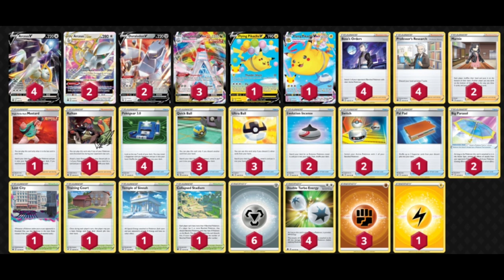Flying Pikachu BREAKS Arceus Duraludon?!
Arceus Duraludon has remained largely unchanged since the start of this Metagame. Le Bui made Top 16 at Vancouver with a very fun new take on the deck!

#Pokémon - 13

* 4 Arceus V BRS 166
* 2 Arceus VSTAR BRS 184
* 3 Duraludon VMAX EVS 123
* 1 Flying Pikachu V CEL 006
* 1 Flying Pikachu VMAX CEL 007
* 2 Duraludon V CPA 047

* 1 Single Strike Style Mustard BST 163
* 1 Lost City LOR 161
* 1 Training Court FST 282
* 1 Temple of Sinnoh ASR 155
* 1 Collapsed Stadium LOR 215
* 2 Big Parasol DAA 199
* 4 Boss's Orders RCL 189
* 4 Professor's Research SSH 201
* 2 Marnie SSH 208
* 1 Raihan EVS 202
* 1 Pal Pad FLF 092
* 4 Pokégear3.0 HS 096
* 3 Quick Ball SSH 216
* 3 Ultra Ball SUM 161
* 2 Evolution Incense SSH 163
* 2 Switch PRC 163

#Energy - 14

* 4 Double Turbo Energy ASR 216
* 6 Metal Energy SUM 163
* 3 Fighting Energy GRI 169
* 1 Lightning Energy GRI 168